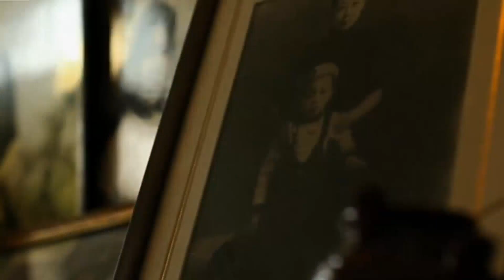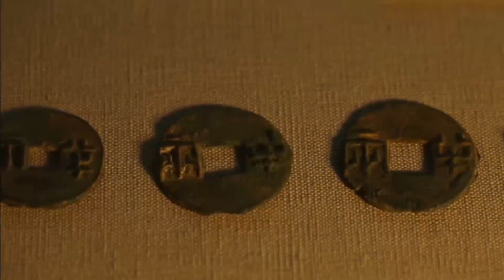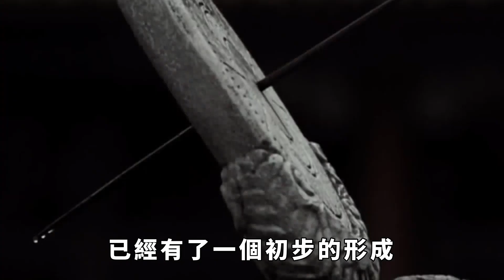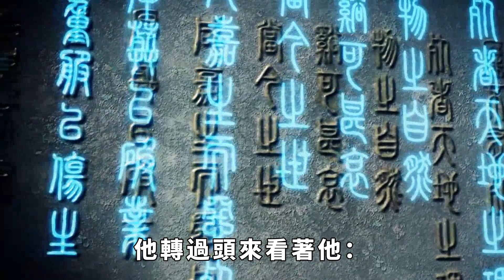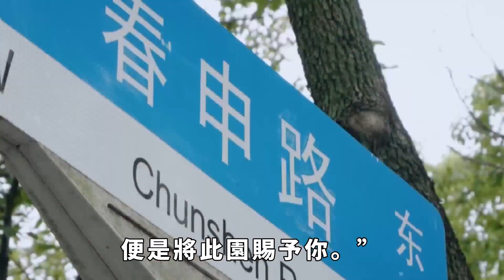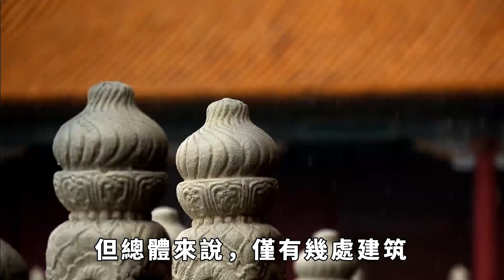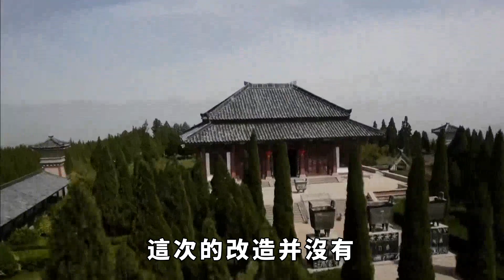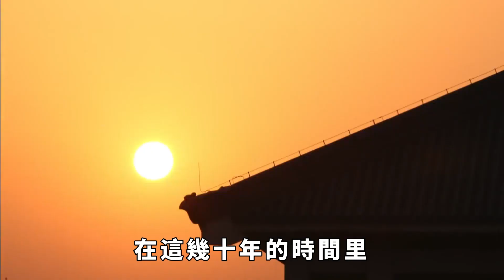圓明園被毀前真實照片流出,簡直美如仙境,引起了世界的關注!【縱觀史書】歷史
圓明園被毀前真實照片流出,簡直美如仙境,引起了世界的關注!【縱觀史書】
“每一個古代建築背後都有一段故事和歷史”，的確如此，我國的圓明園就是最好的例子，它不僅是古代皇室的避暑聖地，更是我國建築史上的一道奇跡，是我們歷史的見證。雖然昔日的輝煌建築今日已經成為廢墟，但是其歷史意義是永遠不會被磨滅的。歷史